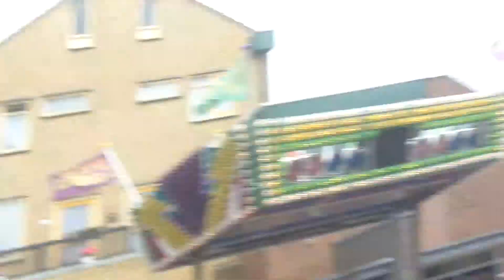De snelle Auto's